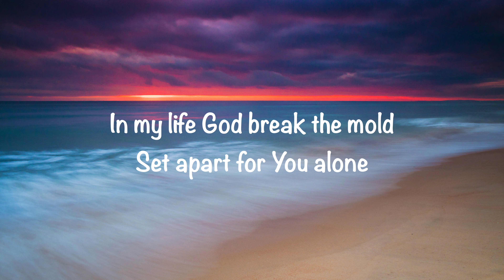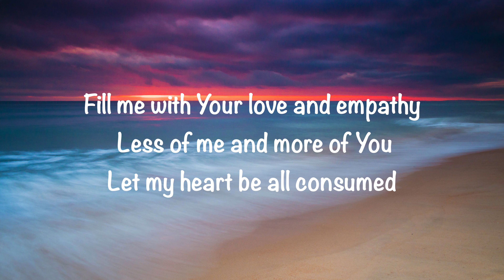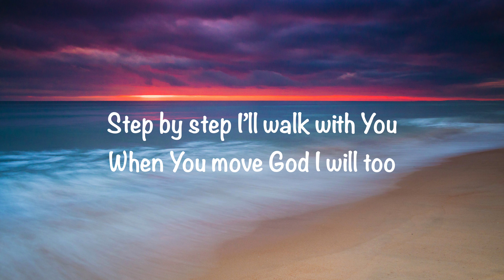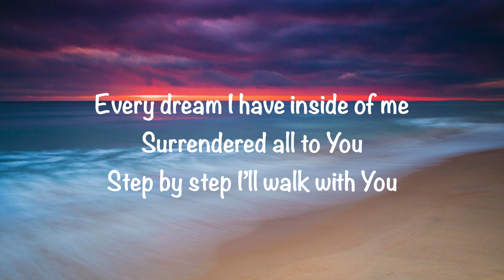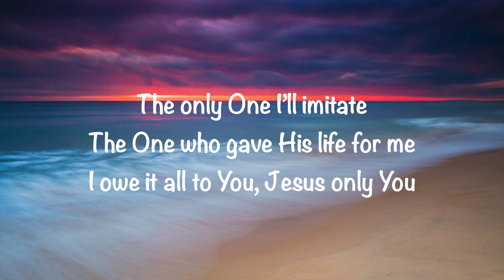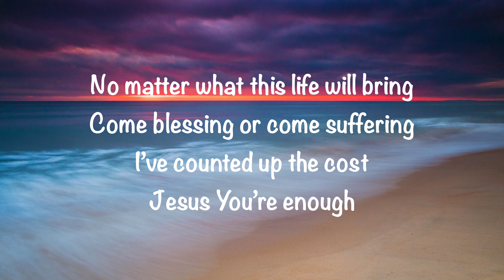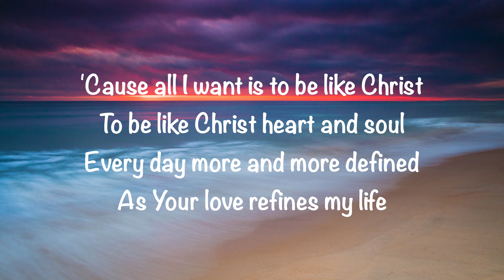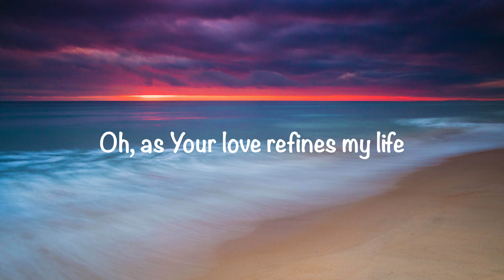River Valley Worship - To Be Like Christ (with lyrics)(2022)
GaryMcDuffee This video is about “To Be Like Christ” by River Valley Worship. Video made by Gary McDuffee. Thank you!